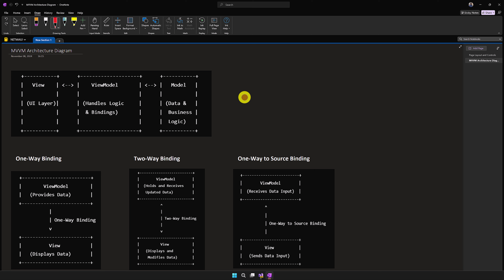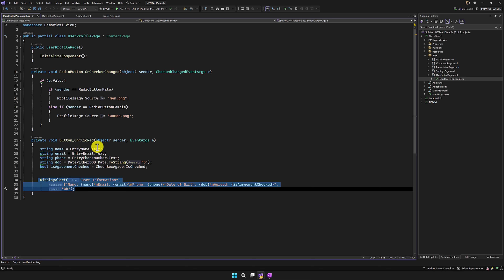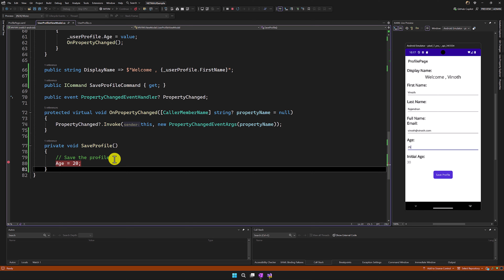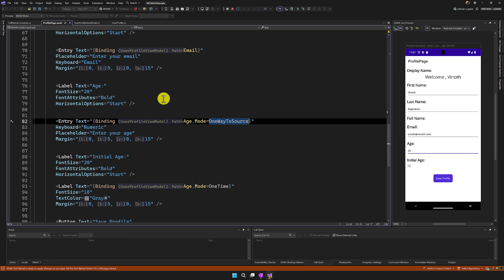Mastering MVVM NET MAUI Tamil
The Model-View-ViewModel (MVVM) is a software design pattern that separates an app’s user interface (UI) from its core logic, making the code easier to test, maintain, and update. Here’s a simple explanation of each part:

Model: This part represents the app's data and logic. It only interacts with the ViewModel, not the View.
View : This is the UI, responsible for displaying data and interacting with the user. It connects to the ViewModel using data binding but doesn’t directly access the Model.
ViewModel: This acts as a bridge between the View and the Model. It manages what the View displays by controlling data and actions, but without knowing the View’s details.

The MVVM pattern is especially helpful for apps with UIs that change often, allowing developers and designers to work on different parts independently.